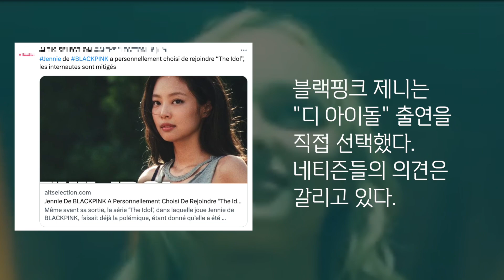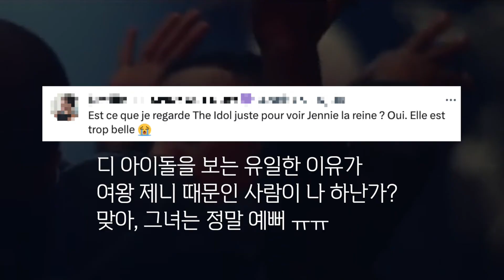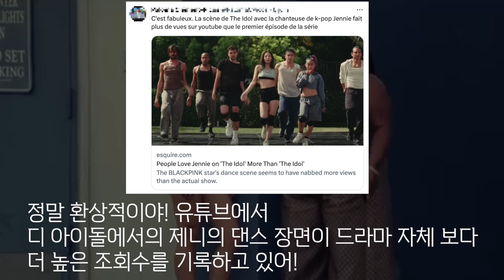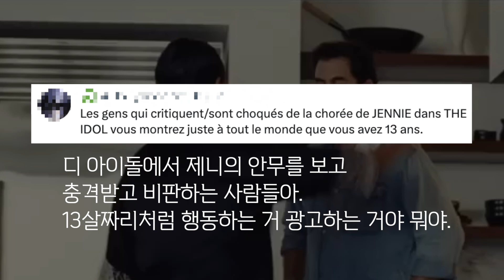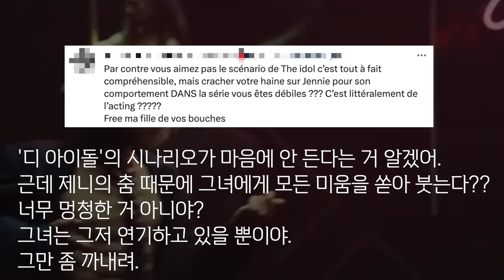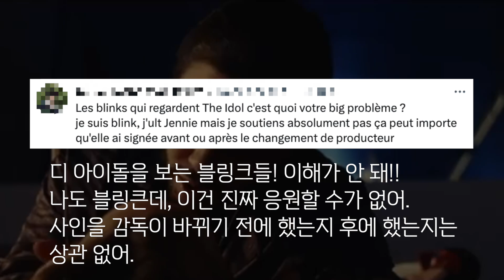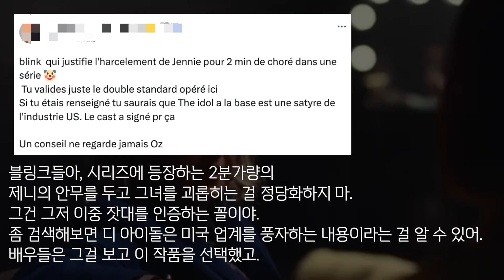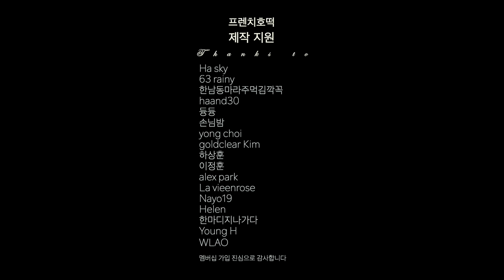[프랑스 반응] 디아이돌 (The Idol), 제니 댄스 수위 논란 “지금 드라마 보다 더…”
제니 "디아이돌" 출연 장면 어땠길래...